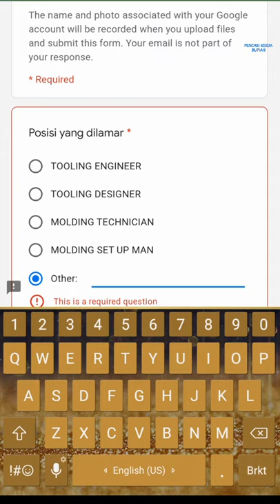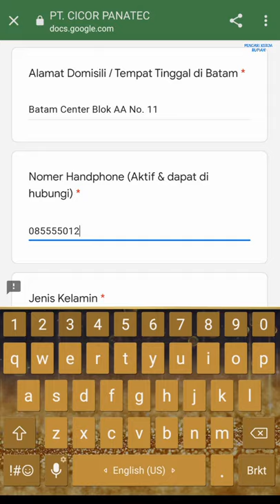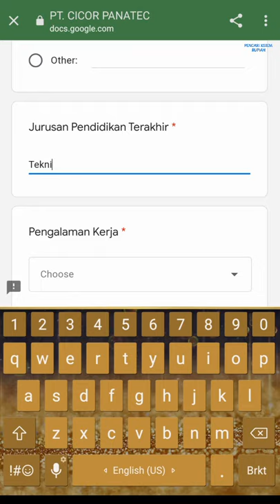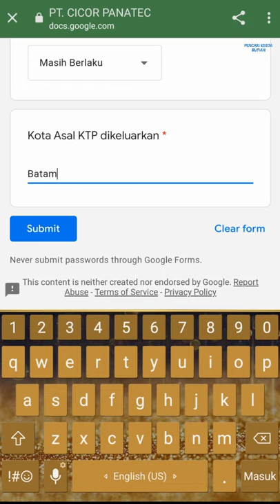PT. Cicor Panatec ( Operator + 4 Posisi lainnya ) Muka Kuning Batam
Lowongan kerja PT. Cicor Panatec, loker PT. Cicor Panatec Muka Kuning Batam hari ini

1. Tooling Engineer
2. Tooling Designer
3. Molding Technician
4. Molding Setup Man
5. Lainnya: (Bisa coba isi Operator atau lainnya)

Alamat:
Jl. Beringin No. 323 / 324
Batamindo Industrial Park
Muka Kuning
Batam